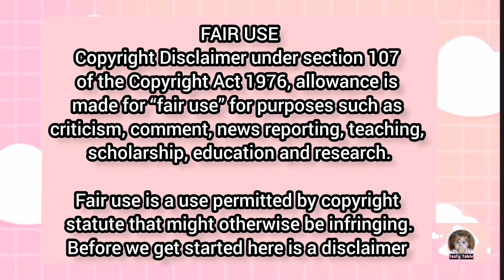INDIAN SUNNY SIDE UP EGG CURRY COMPILATION 😵‍💫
Thank you for stopping by tasty table!❤️‍🔥
Well I'm New here,